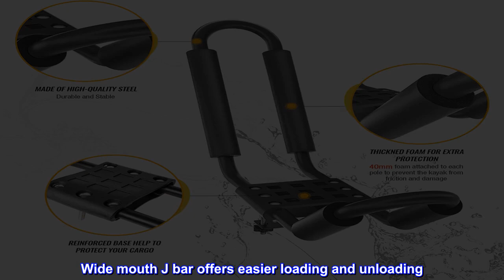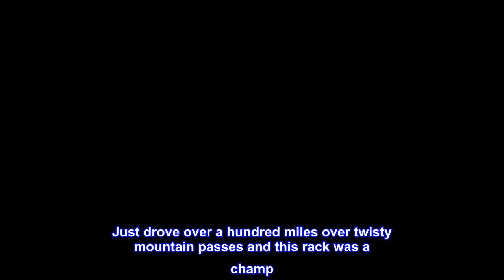Great product - AA-Racks J-Bar Rack Roof Top Mount with 16 Ft Ratchet Lashing Straps, Folding Carri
Great product -  AA-Racks J-Bar Rack Roof Top Mount with 16 Ft Ratchet Lashing Straps, Folding Carrier for Your Canoe

Custom designed bolts for added security and easier installation
Steel design with adjustable padding for carrying strength and kayak protection
Wide mouth J bar offers easier loading and unloading
Heavy Duty Securing Ratchet Straps tight on your kayak, Canoe, 16 Ft long (2 Pack), 2200 Lbs Tested, easy and safe for your transport.
1 Set Universal Kayak Canoe Car Top Carrier Racks. The crossbars shown in the pictures are not included.
Great buy!
A really great buy. We already have a Thule rack and couldn’t stomach the idea of spending upwards of 150 bucks to get another one for the 2-3 times a year that we actually need to drive our kayaks somewhere. This came with easy assembly instructions, nice straps, and a little bag with an extra nut/bolt set—nice touch.
Just drove over a hundred miles over twisty mountain passes and this rack was a champ. No wiggling, no shimmy, and no rattle. Definitely worth the money.